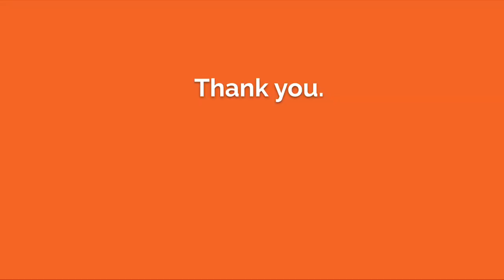Writing Sessions: Self Publishing with Singer-Song writer-Author C.J. Edmunds (Tips on Writing)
The journey to become an author is tough, especially if self published ka and you have to do everything. You will need to be in-charge of marketing, pag-papaedit, looking for artwork para sa cover... as in, everything.
So I'm creating this vlog to help those na makapag-publish din ng books nila.
If you're a budding writer who wants to learn more about self publishing, follow me and watch out for new videos.
If you have comments, please comment and I will address them in the next video.